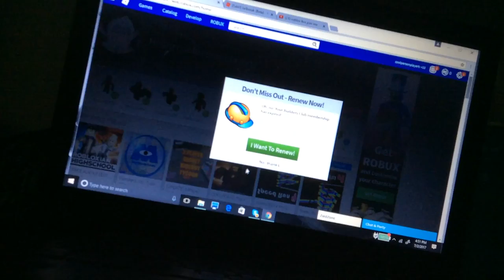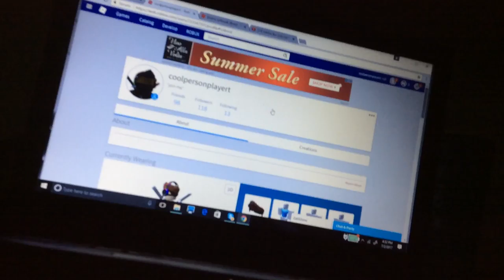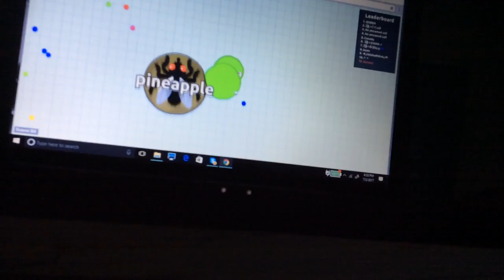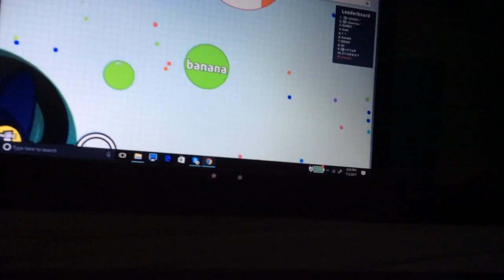Join me in and how to (a little also something